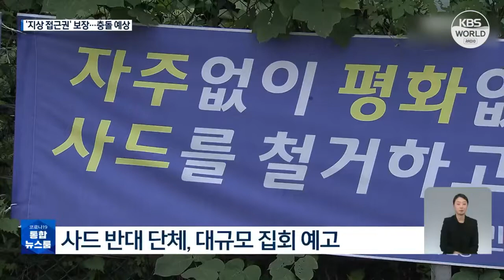Akses Bebas ke Pangkalan THAAD Dijamin Mulai Akhir Pekan Ini l KBS NEWS 220901